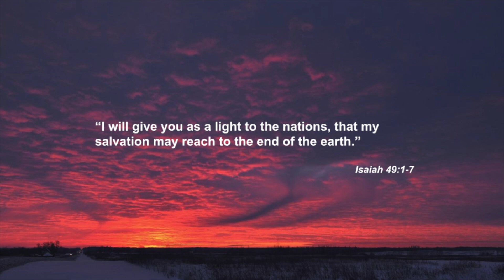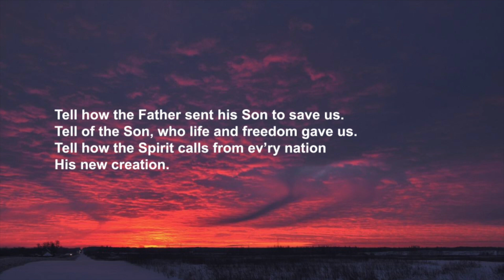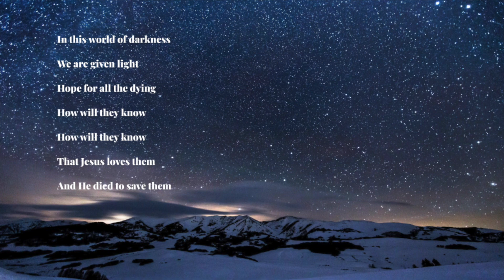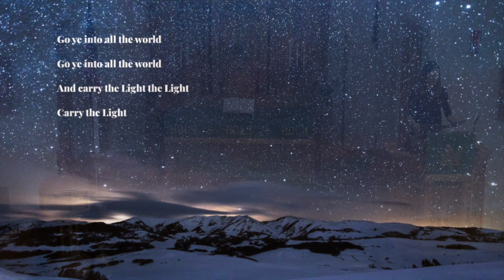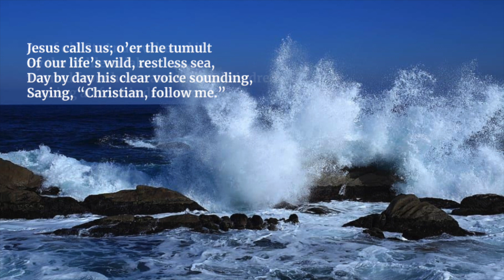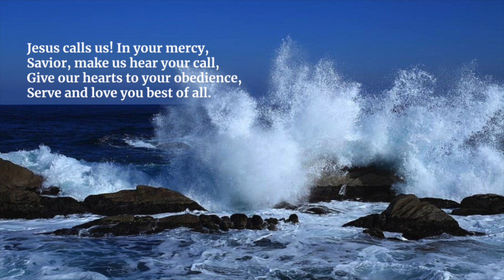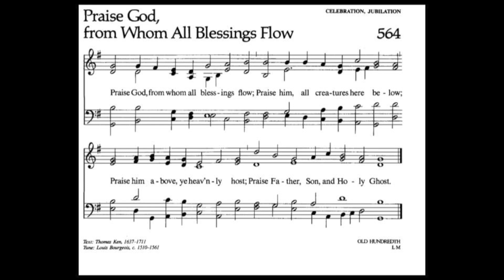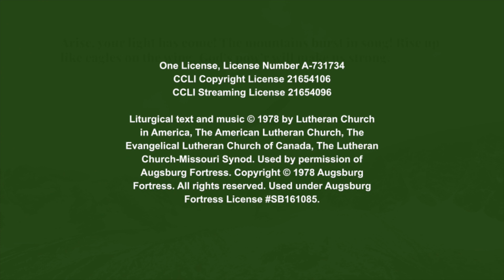Second Sunday after Epiphany, St. Paul Lutheran Church, Olean, Indiana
Special thanks to Holly Wehr and Lois Vogel for leading our worship today.